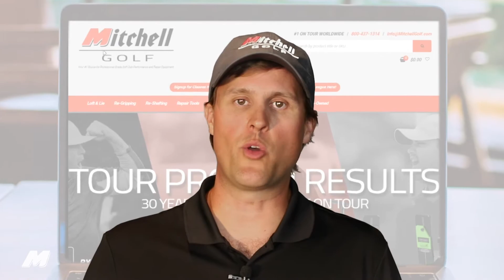Mitchell Golf Performance Studio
MITCHELL GOLF PERFORMANCE SCHOOLS. FOR EXPERTS. FOR ENTHUSIASTS. FOR EVERYONE.

With the growing awareness of the importance of club repair and alterations, Mitchell Golf is excited to once again offer a state-of-the-art program that allows individuals to learn the necessary skills to properly alter and repair golf clubs.  Taught by trade professionals, this comprehensive 4-day class offers valuable training in club building, club repair and club alternation utilizing the Foresight GCQuad monitor and simulator as well as Mitchell Golf’s machines and tools. Every student will have their own work bench and receive intense hands-on learning and constructive feedback.  Whether it’s to take your professional career to the next level, start your own business, or simply work on your own clubs, the Mitchell Golf Performance School
is the industry’s premier training school to enhance your competitive skills. A
comprehensive 4-day class offered once a month.